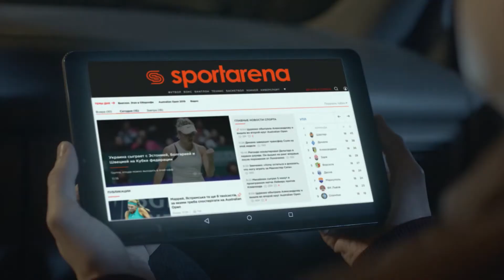Обзор матча | МАТАДОР РУСАНОВКА - BROOKLYN SFCK Street Football Challenge Kiev